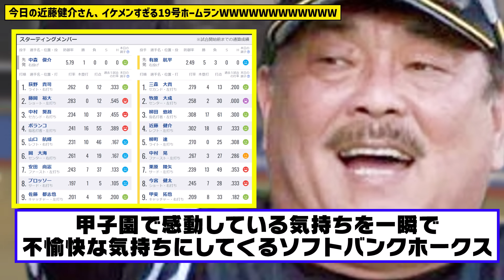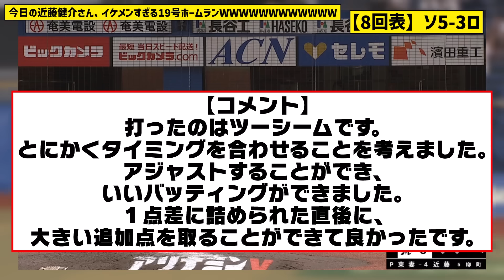【ホークス勝ち】今日の近藤健介さん、イケメンすぎる19号ホームランWWWWWWWWWWWW【2023/08/23】